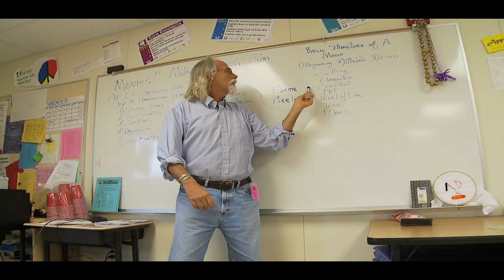PEE YOUR PANTS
A song about having to pee your pants.

Song produced by Ola Shaw of W.A.M. Productions.
Mahalo to the students of Waikoloa Intermediate School, Waikoloa, Hawaii.

PEE YOUR PANTS "PEE YOUR PANTS" pee music "music video" video "DANCE Fun Music JOY" DANCE Fun Music JOY "YEAHHHHHHHHHHHHH Baby Shack it" YEAHHHHHHHHHHHHH Baby Shack it "Baby Shack it" "Elementary School" "Middle School" "High School" kids children school class embarrassing